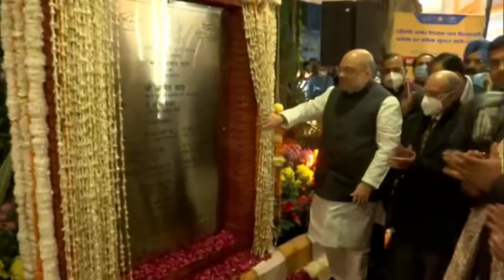Amit Shah inaugurates 'Bharat Darshan Park' in Delhi